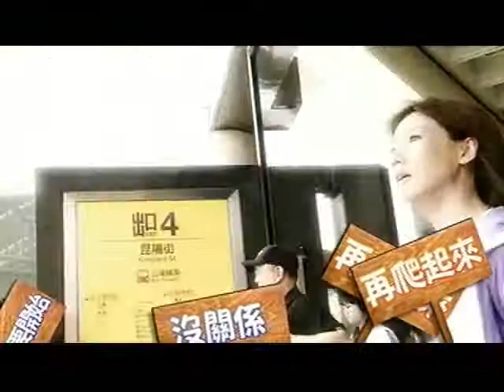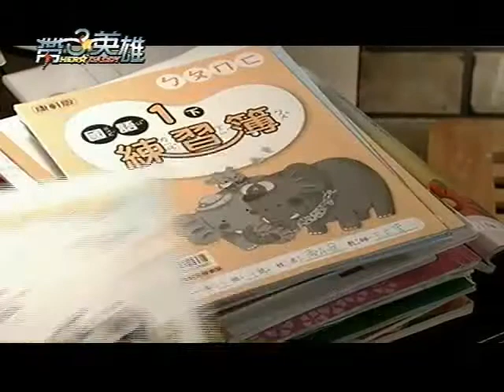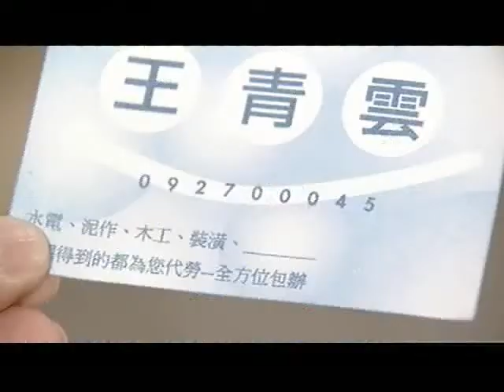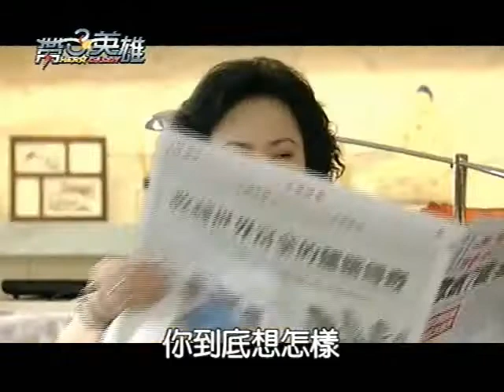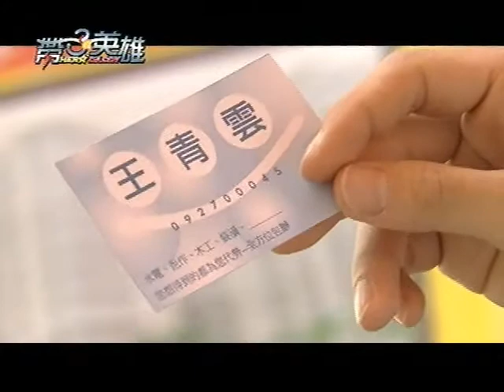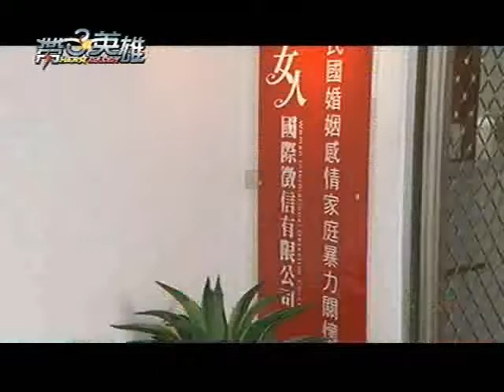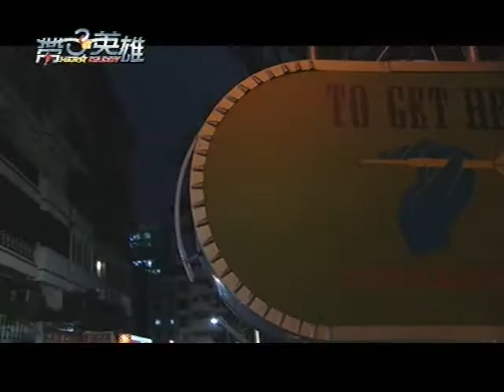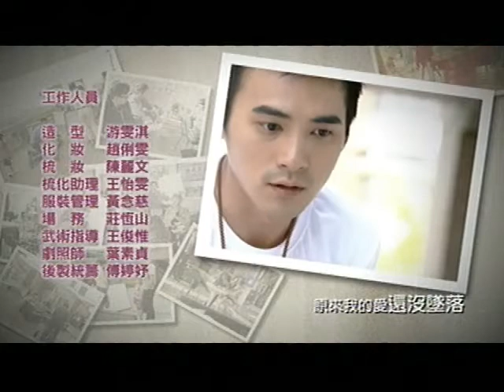帶子英雄 第07集